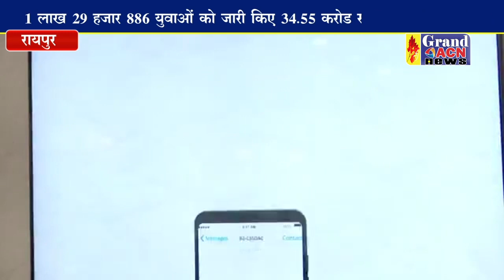सीएम भूपेश बघेल ने जारी की बेरोजगारी भत्ते की राशि